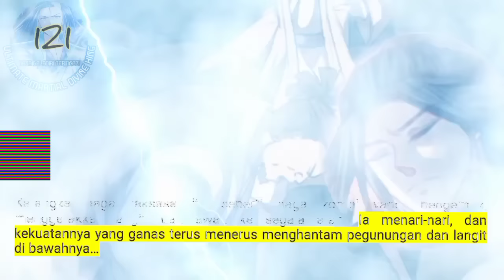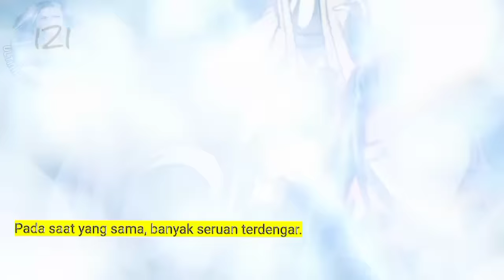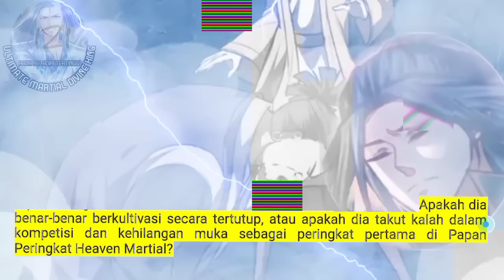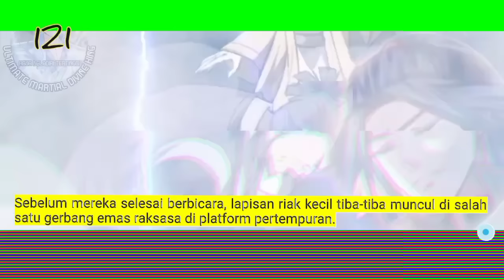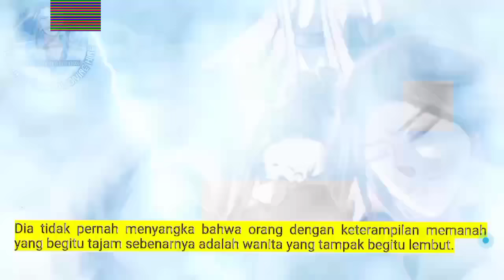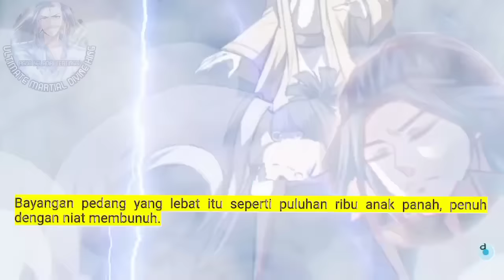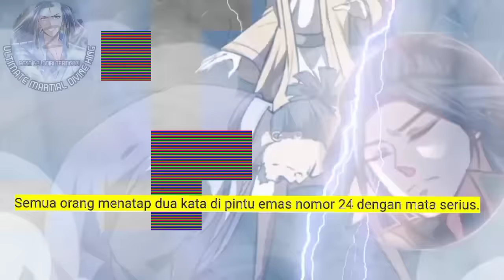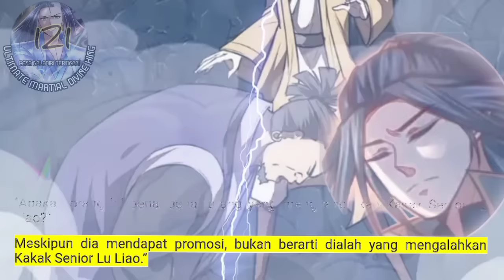Raja Beladiri Tertinggi season 121